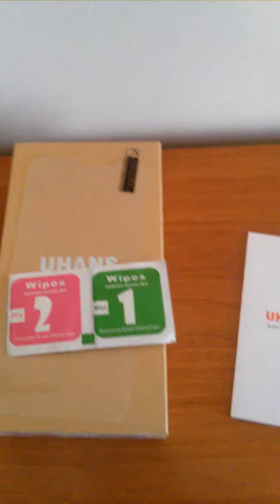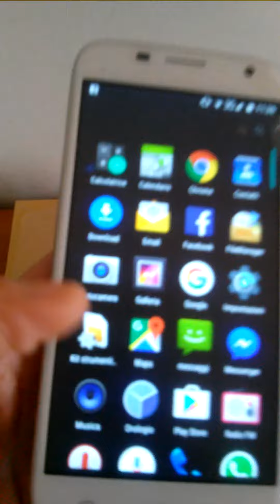Ottimo Acquisto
Mi sono voluta auto regalare il cellulare visto che il mio era di vecchia data, si puo' scegliere in 2 colori BIANCO o NERO
SODDISFATTA dell'acquisto come potete vedere dal video arriva ben sigillato in una scatola molto resistente antiurto
Leggero e Sottile, conveniente e veloce
All'interno della scatola troviamo:
1 X Smartphone
1 X Cavo USB
1 X Adattatore UE
1 X Manuale d'uso
1 X Custodia x il telefono
1 X Pellicola protettiva
Ogni volta che ho comprato un dispositivo non ho mai trovato la custodia e come sappiamo è sempre un costo da parte, ma non troviamo neanche le pellicole proteggi schermo invece questo trovo che sia un'acquisto ben fatto!!!
Funzione di screenshot tramite la pressione del tasto power e volume -
Doppia telecamera-Anteriore 2 Megapixel
Posteriore 5 Megapixel
Memoria interna di 4 GB-Funzione 2G 3G 4G
La batteria è da 2450 MAH che assicura autonomia per più di 24 ore.
Lungo 143 mm-Largo 71,2 mm-Spessore di 9,5 mm
Flash a led incorporato
Registratore vocale.
Il suono è molto alto e la suoneria potente.
Consiglio l'acquisto dato il buon rapporto qualità prezzo
Spero di esservi stata utile
Per eventuali chiarimenti e domande non esitate a contattarmi